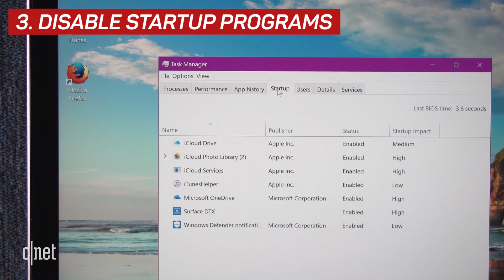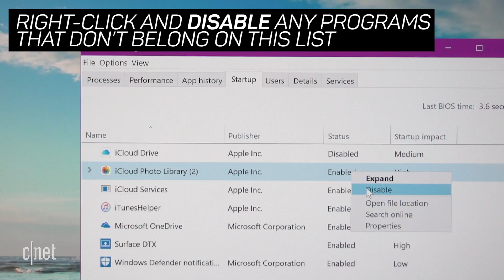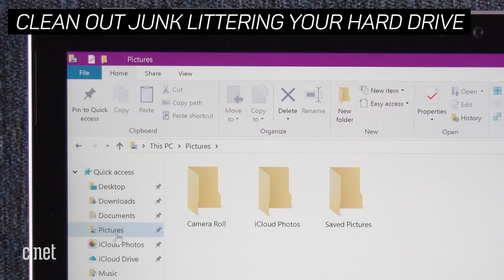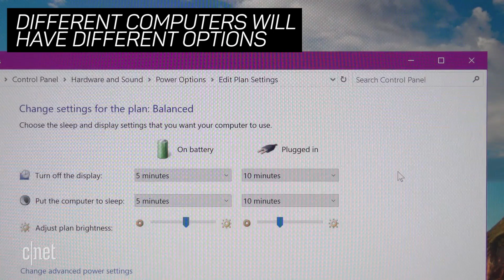10 quick ways to speed up Windows 10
If your PC has begun to chug, here are some easy ways to improve its performance without upgrading your hardware.